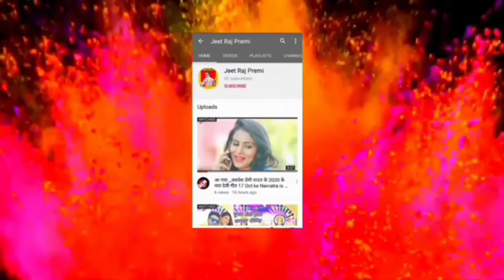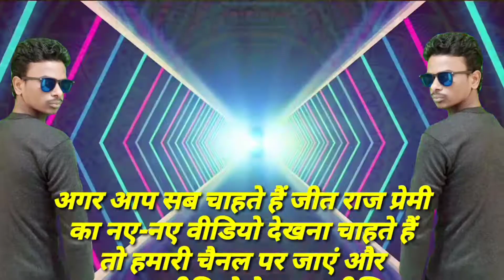VIDEO_2022_||Jeet Raj Premi_के Chhota Ghar per lagal tar dukhi kahe Na_#Bewafa song